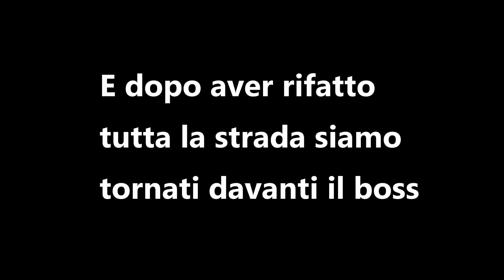Dark Souls#3 - La messa è cominciata venite